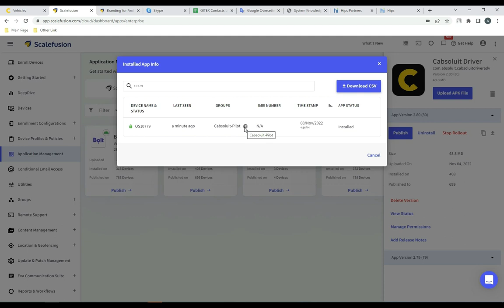Check App update Status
We believe there are better ways to maximize your business potential with the right use of precise and innovative IT solutions.